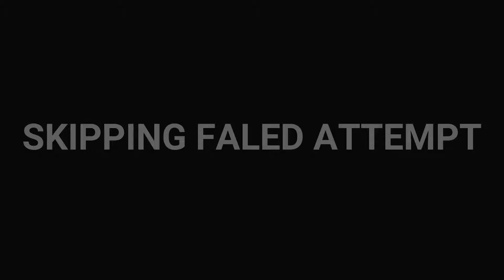Let's Play Mega Man X: Part 12 Sigma Stage 3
The penultimate stage. After this only Sigma himself remains.